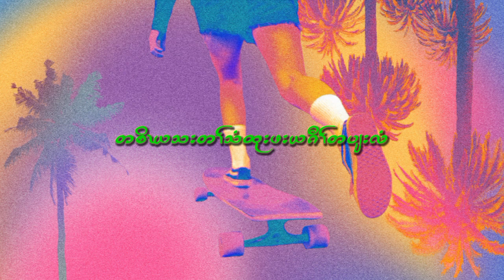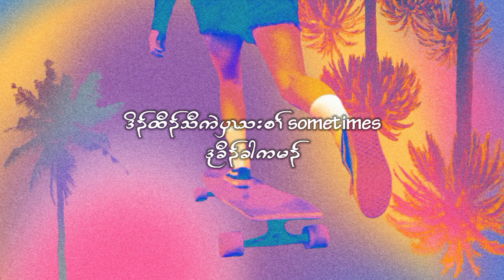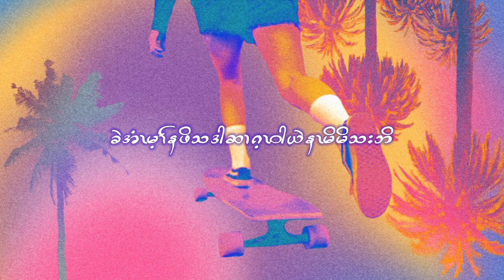Little john _Moe Moe - (lyrics)